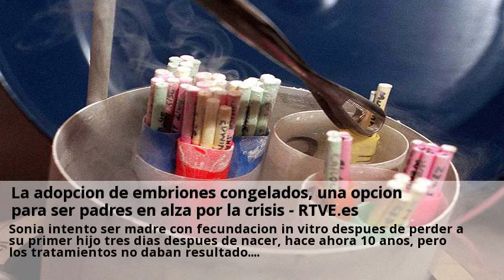Novedades Congelacion de semen Tenerife Abril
Novedades Congelacion de semen Tenerife Febrero - Canal Puedes consultar a centros sobre Congelacion de semen desde